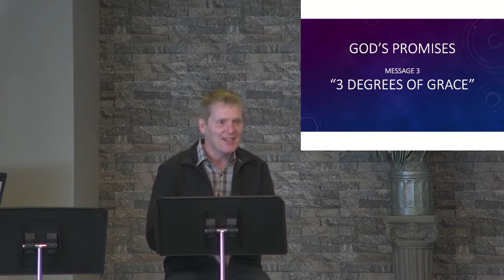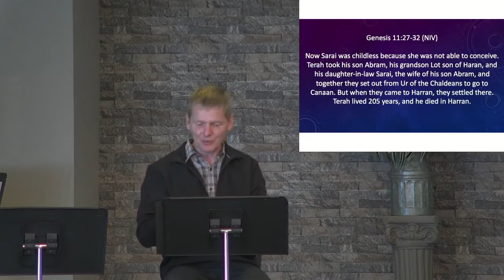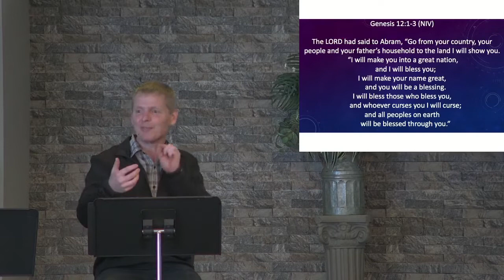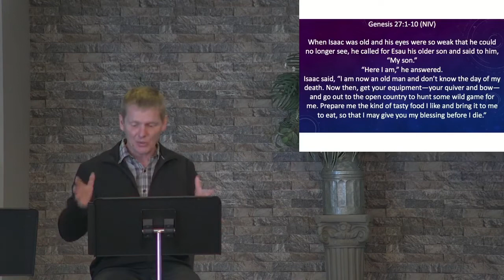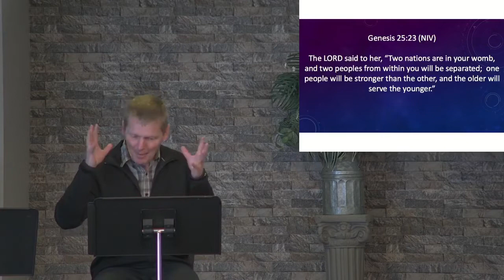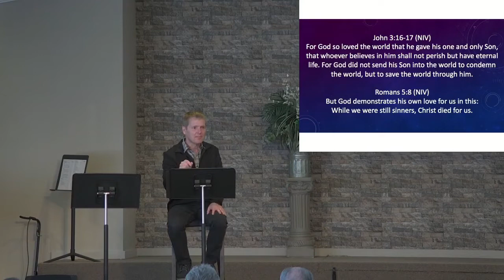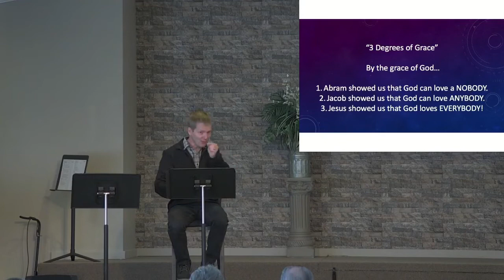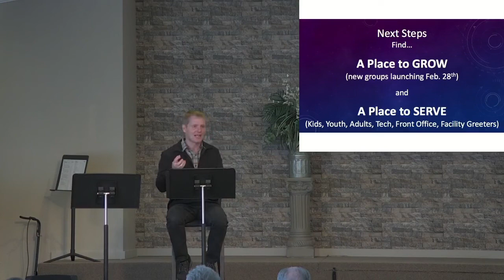God's Promises--Part 3- "3 Degrees of Grace"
Message 3 in our series on God's Promises. it's all about GRACE!